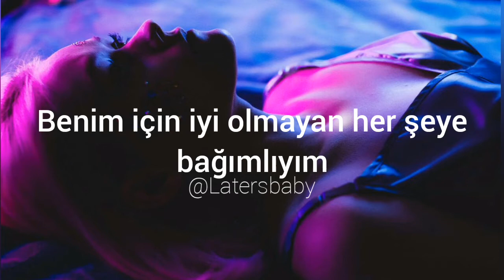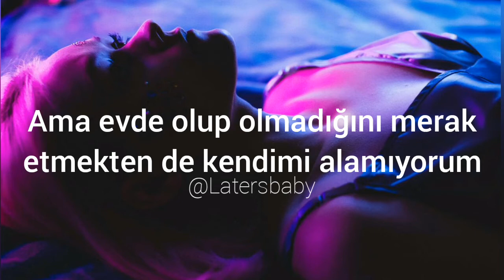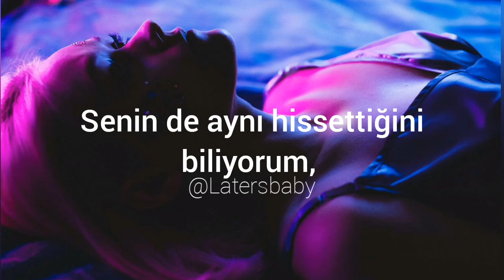Sabrina Claudio- Cross Your Mind (Türkçe Çeviri)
Uzun zamandır çevirmek istediğim bir şarkıydı çevirdim sonunda hastayım bu şarkıya ya ❤
Bu arada Sabrina ablamız şarkıyı yavaş söylediği için bazı kısımları devrik cümle olarak yazdım ki zamanlama olarak denk gelsin çok sırıtmıyordur umarım💫🌙

Lyrics:

I remiss, I admit it
I'm addicted to anything that's not good for me, mmm
And I'm spending my time thinking
Who the hell is she in your arms smiling?
I know you're afraid from what you want but I've been curious

Do I ever, do I ever cross your mind?
When you're kissing her
Touching her, staring in her eyes
Tell me, do I ever, do I ever cross your mind?
When you run your hands through her hair like you did to mine

Mind, oh, oh, oh

Hypocrite, I'll admit it
'Cause it's not like I've been spending my nights alone
But I can't stop wondering if you're there at home
Wakin' up inside her
And does she feel the way I felt under you?

Oh, it's just jealousy that keeps me up at night
When you're running through my mind
I know you feel the same, tell me that I'm right
Do I ever, oh
Do I ever, ever, ever, ever

When you run your hands through her hair
Like you did to mine